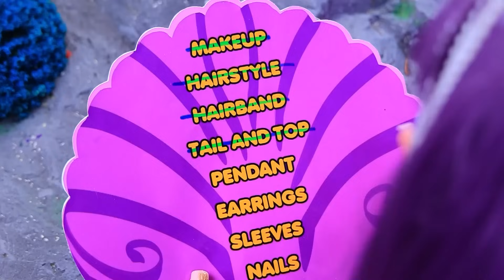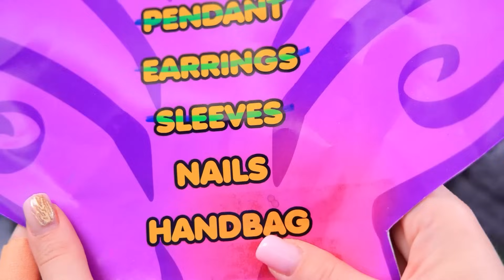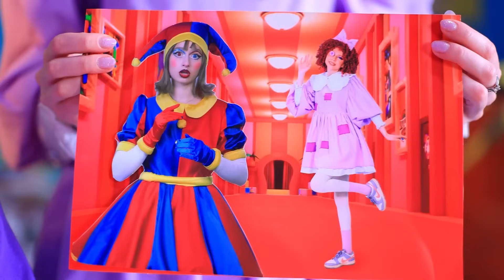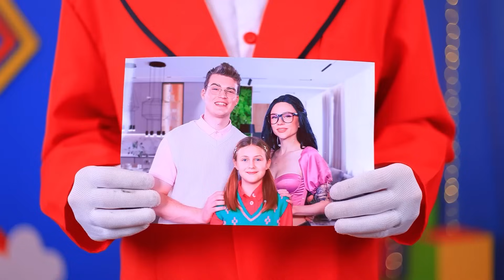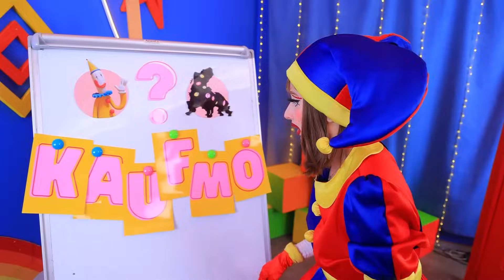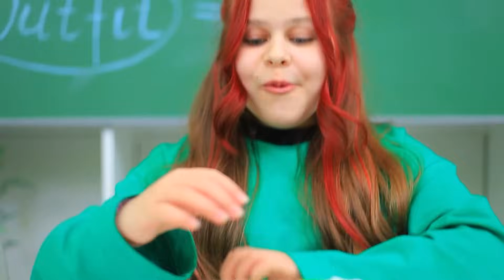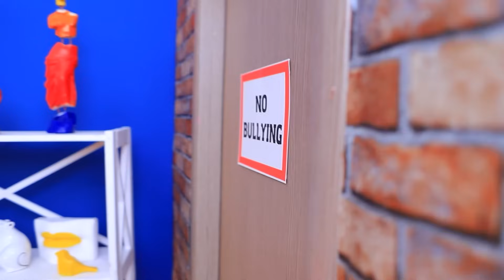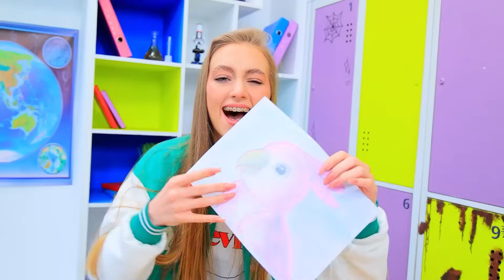Jak Zostać Syrenką! Ekstremalna Metamorfoza od Pomni i Catnapa w Syrenki! Niesamowity Cyfrowy Cyrk!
Budujemy Mały Domek dla Catnap! | Włącz WSZYSTKIE powiadomienia